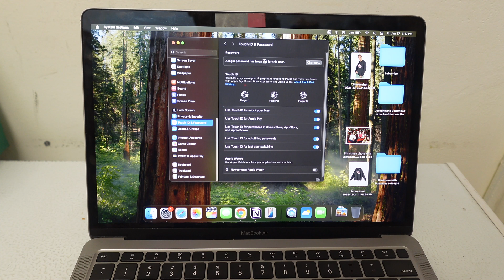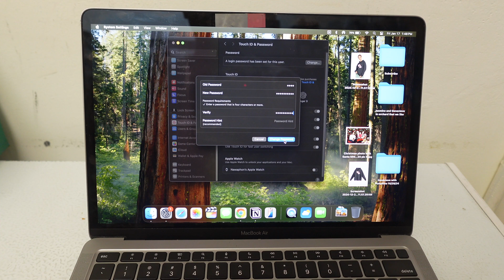How To Change Your Macbook Password In 30 Seconds Or Less!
In this video, I show you how to change your macbook password. It's super fast and easy!

Get the antiglare screen protector for your macbook and also reduce blue light